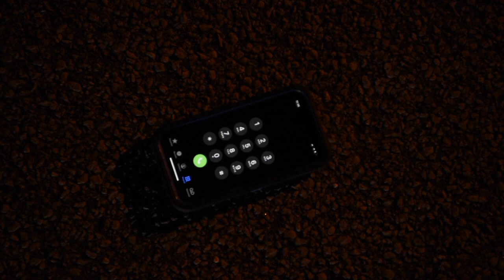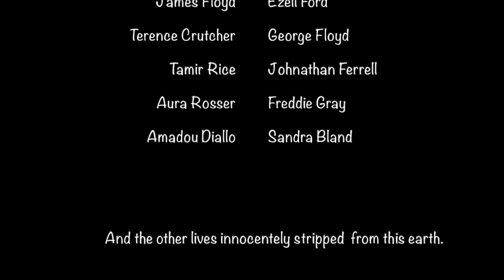Short Poetry Film : The Rinse and Repeat by Jiara Ryland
***This poem is copyrighted***

Poet: Jiara Ryland
Videographer/Editor : Jalen Martin
Editing: Elliott Williams
Producers : Danielle Woods and Robyn Martin and Angelyca Martin
Cast:
Dontre Russell
LaTonya Russell
Deja Cliff
Mrs. Cliff
Dasha Russell
Donovan Russell
Dontre Russell Jr
Devona Russell
 Devauntre Russell
Deiontre Russell

This is a short film that was submitted for the 2020 Button Poetry Film Contest.